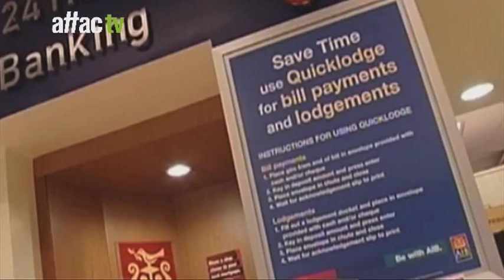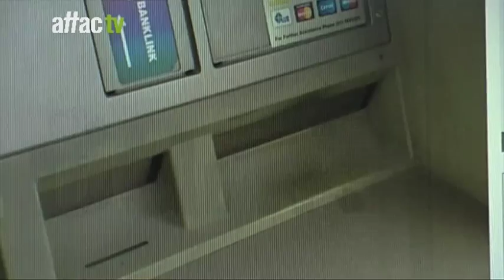Andy Storey - Viviendo en Deudocracia (Irlanda)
Andy Storey es portavoz de Action from Ireland y Profesor de Política Económica y Desarrollo de la Universidad de Dublin. En esta entrevista nos explica la situación respecto a la deuda en su país.
Entrevista grabada durante el encuentro "Viviendo en deudocracia: La deuda en los países del Norte: aprendiendo del Sur" organizadas con el objetivo de proporcionar claves para entender y afrontar la deuda y la actual situación de crisis económica que padecemos.